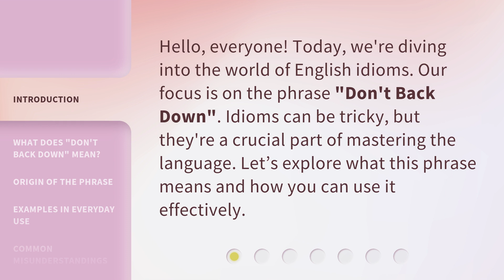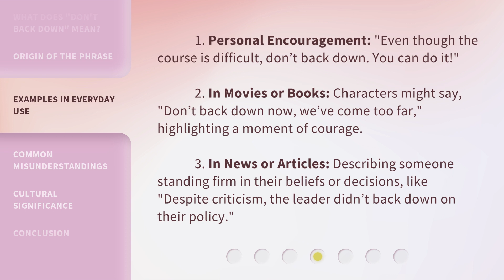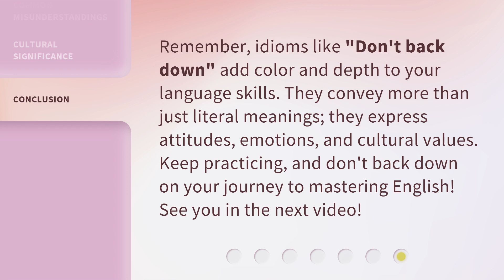Understanding "Don't Back Down": A Guide to English Idioms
Cracking the Code: Mastering English Idioms with 'Don't Back Down' • Unlock the secrets of English idioms with our comprehensive guide to understanding the popular phrase 'Don't Back Down'. Learn the hidden meanings behind this common expression and enhance your language skills effortlessly!

00:00 • Introduction - Understanding "Don't Back Down": A Guide to English Idioms
00:28 • What Does "Don't Back Down" Mean?
00:49 • Origin of the Phrase
01:11 • Examples in Everyday Use
01:43 • Common Misunderstandings
02:00 • Cultural Significance